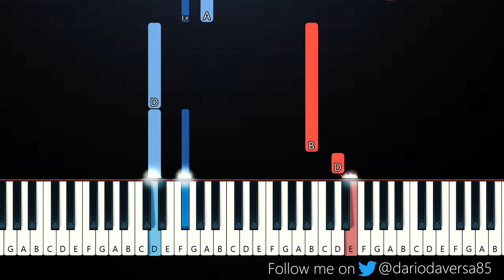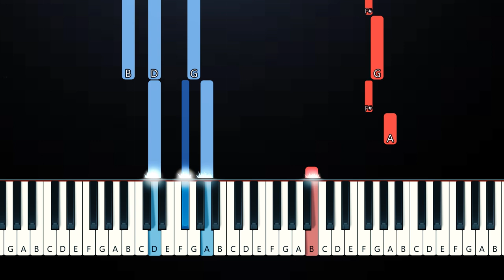Labrinth - Love Is Complicated (Piano Tutorial)